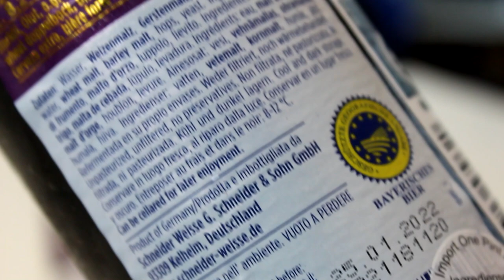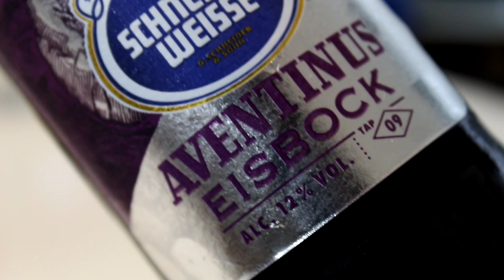Schneider Weisse Aventinus (TAP06) & Aventinus Eisbock (TAP09) | TMOH - Throwback Thursday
Information About This Beer:

Brewery: Weissbierbrauerei G. Schneider & Sohn
Beers: Schneider Weisse Aventinus (TAP06) & Aventinus Eisbock (TAP09)
Styles: Weizendoppelbock & Eisbock
Location: Brewed by Weissbierbrauerei G. Schneider & Sohn in Kelheim, Bavaria, Germany.
ABVs: 8.2%     12%
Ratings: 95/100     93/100